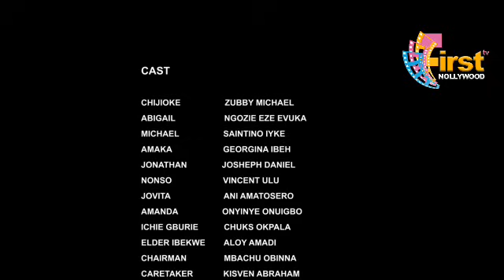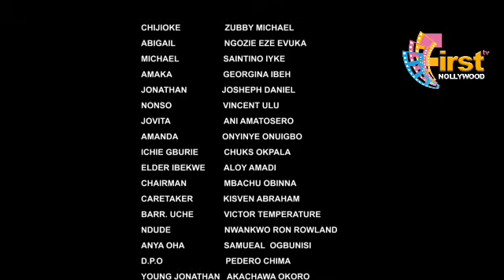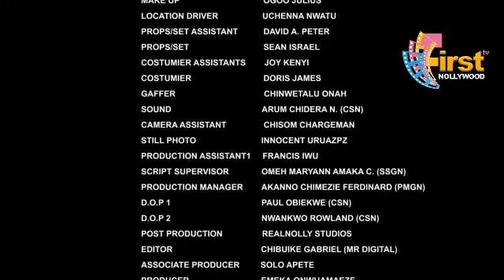I Took My Mom's Advice And Pretend 2 Be A Poor Blind Man In My Maternal Village Just 2 Find Lov2-NG